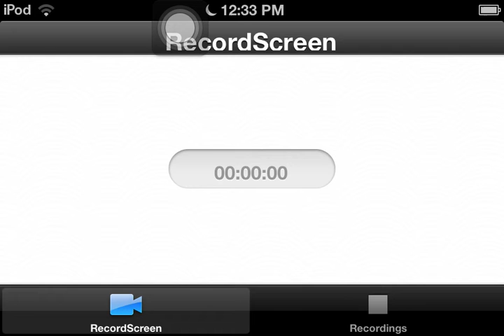Let's Play Minecraft Pocket Edition EP:2-Mining Failure!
Description: This Let's Play Minecraft Pocket Edition EP is all about adding on to the world. The Let's Play Minecraft Pocket Edition videos are supposed to be a fun, crazy, hilarious tutorial for the rookies of Minecraft and the Pros! As always guys Play Da Game My Friends.:)